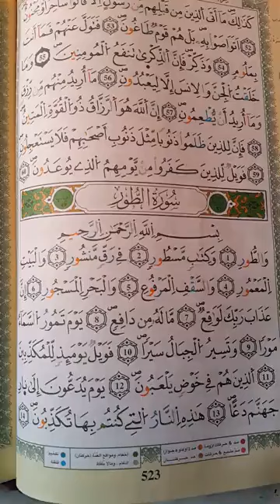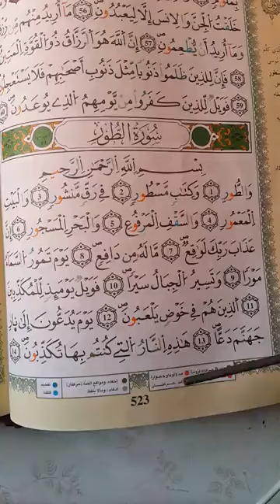‏شرح أحكام ورش من طريق الأزرق في دقائق درس 520 ج27